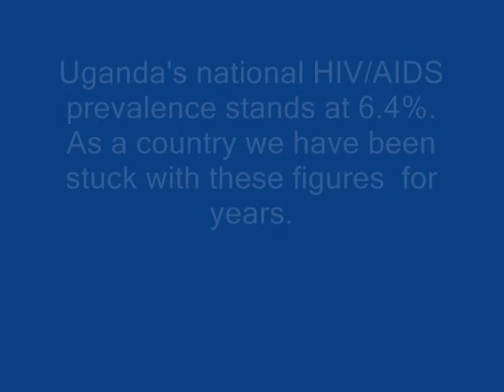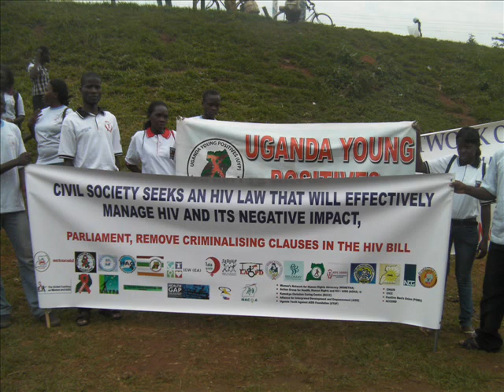UHSPA-Uganda activities to addressing LGBTI HIV/AIDS and the Right to Health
UHSPA engages policy makes to address the right to Health for Minority groups, particularly LGBTIs. The Right to Health without discrimination, which Uganda agreed to by virtue of signing the ICESCR is God given. LGBTIs demand the ". the highest attainable physical and mental health" in Uganda's public health facilities and infrastructure. We call on mainstream HIV/AIDS organizations to support and end Uganda's injustices of making LGBTIs, reservoirs for HIV/AIDS INFECTIONS BY addressing challenges to care,support, treatment and awareness without discrimination based on sexuality. We also call on you civil society to campaign against the Anti Homosexuality Bill, and call for its withdraw from Ugandan parliament. We ask you civil society to support our efforts in making government give commitments to providing LGBTIs access to non discriminatory HIV/AIDS testing in the HIV/AIDS Control Bill 2010. We demand that the clause to confidentiality and medical information be addressed with sincerity, without making LGBTIs go underground; for fear of being arrested in health facilities, thereby fueling HIV new transmissions